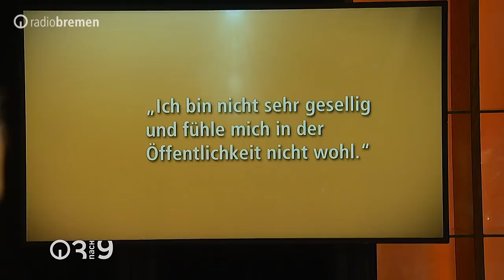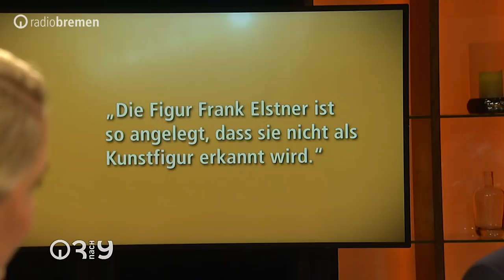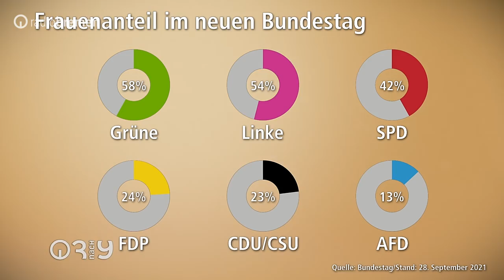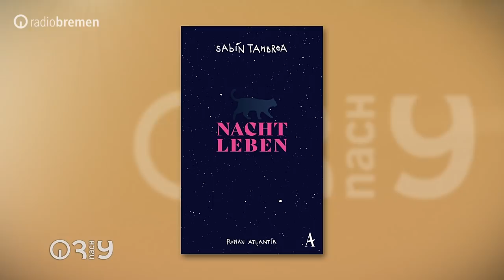3nach9 am 8. Oktober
Judith Rakers und Giovanni di Lorenzo begrüßten am Freitag, dem 8. Oktober, folgende Gäste: Frank Elstner und Prof. Dr. Jens Volkmann, Sarah Connor, Rita Süssmuth, Carl Josef, Sabin Tambrea sowie Prof. Dr. Johannes Krause.